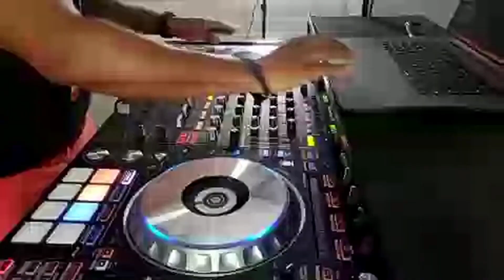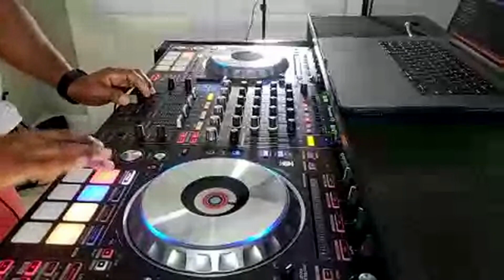Soca Journey (Mix It N 5) with DJ Chilly Barbados Episode 1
Mix It N 5 is a five minute mix done by DJ Chilly to showcase some of the past soca hits through the years, taking a 5 minute drive thru soca. Take a listen to the soca mix and see if you can name all the names and artists of the songs.